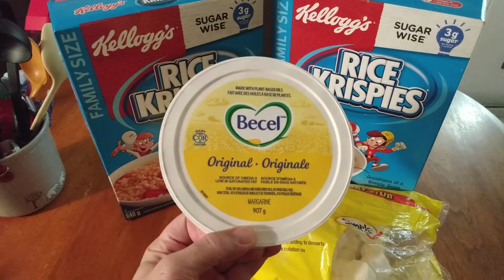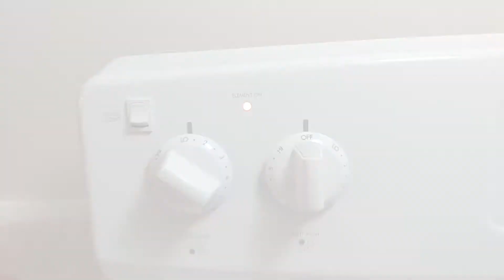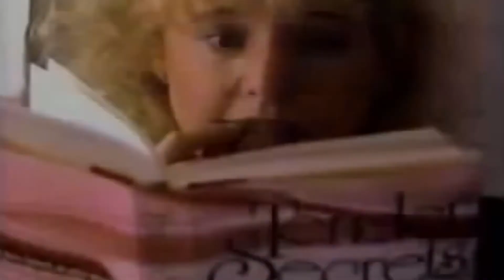Night Bake with the Nightcrawler